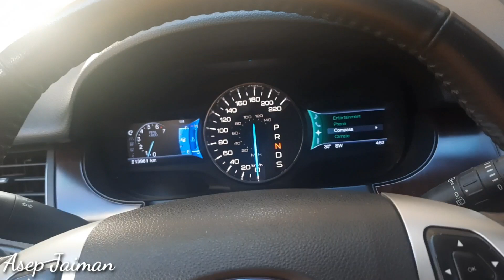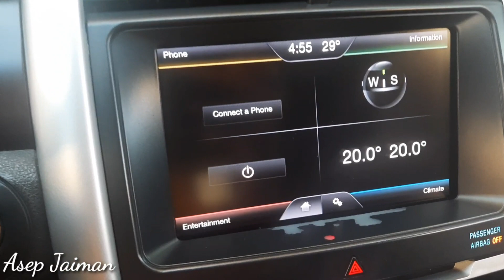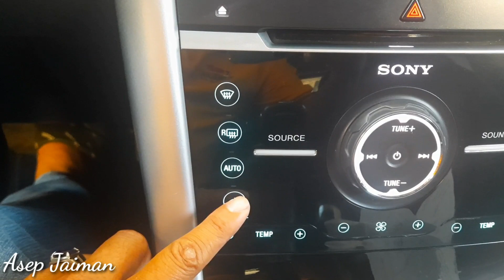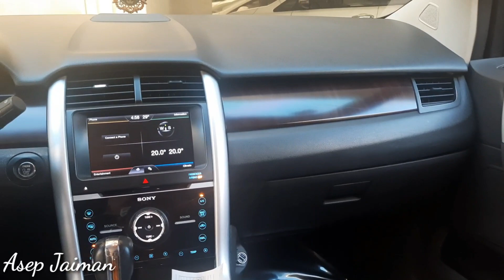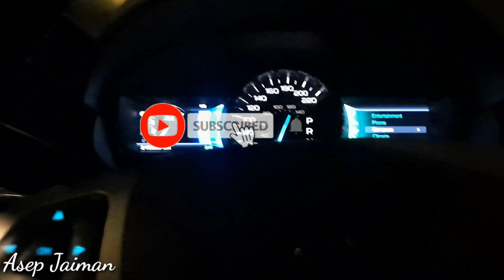REVIEW FORD EDGE LIMITED BEST CARS || MOBIL UNTUK BEKERJA DAN BELANJA